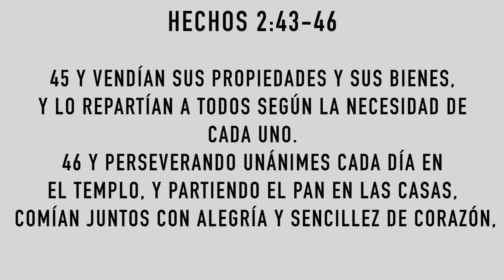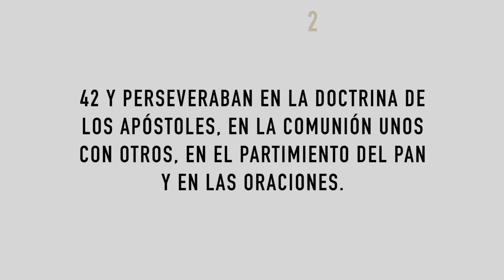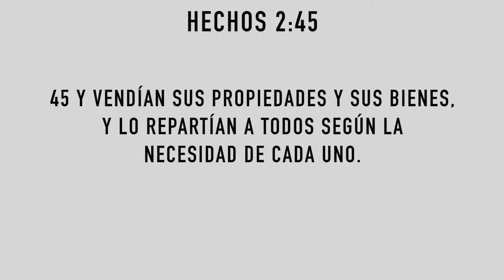La Iglesia de Los Hechos